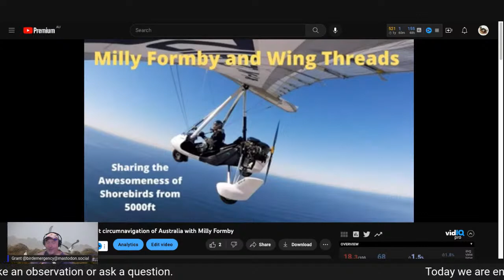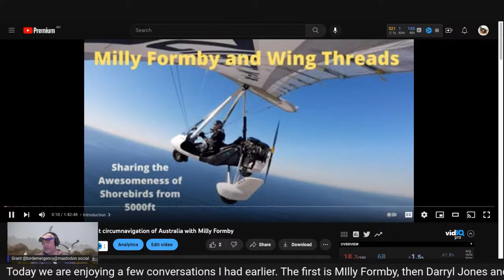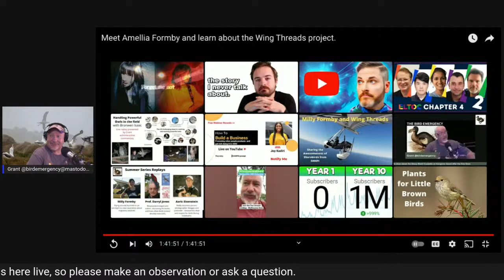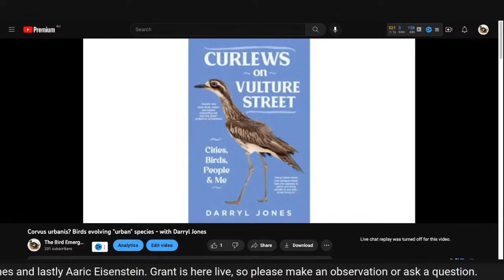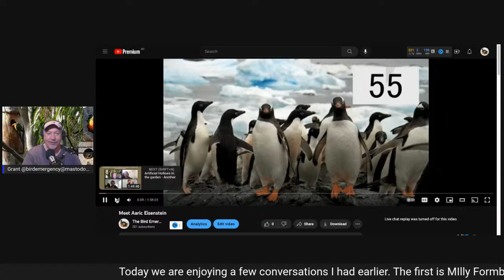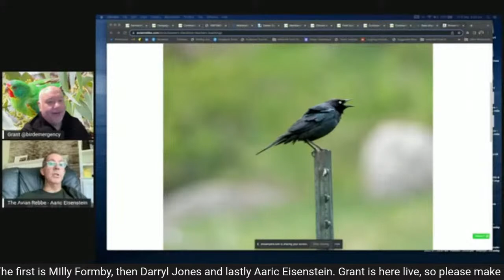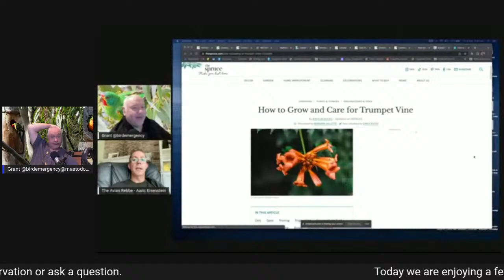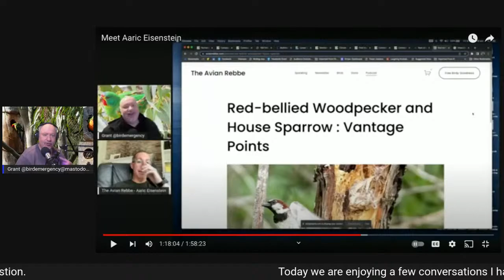Summer Series - Meet Milly Formby, Darryl Jones and Aaric Eisenstein.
This stream will feature 3 episodes, all very different, but fantastic examples of how birds can inspire people.

First, I will replay the conversation I had with Milly Formby, which happened before she took off on her crowdfunded microlight flight around the coast of Australia, to raise awareness about the extraordinary migratory journeys that shorebirds undertake each year.

Nest, meet Darryl Jones, who you may know as the author of "The Birds At My Table", or Professor and ecologist, with a special interest in urban birds, particularly the Torresian Crows of Brisbane. Are urban crows evolving into a new species?

Finally, a personal discovery of birds, brought on by the new conditions of lockdown and removal from the normal life in the pandemic.

Grant will be live, reacting to the replayed conversation, and interacting in the chat/comments, and providing updates to some of the issues raised.